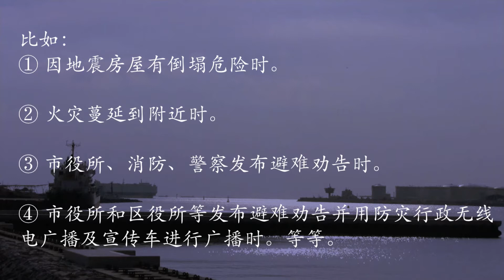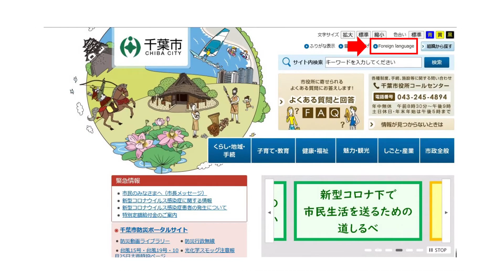≪面向外国人的防灾指南≫ 视频版 第二章 请了解有关避难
千叶市特意为外国人市民制作了≪面向外国人的防灾指南≫视频版。本视频是第二章版。